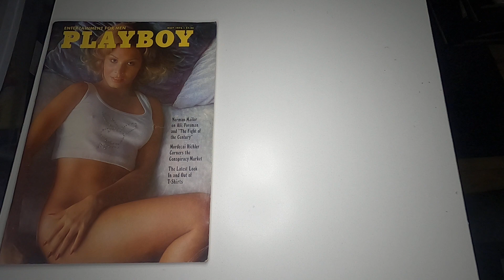Ladies! Ladies! Ladies! (Kirsy of Slings & Arrows)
This archery babe is posing as the cover to the May 1975 issue of Playboy.